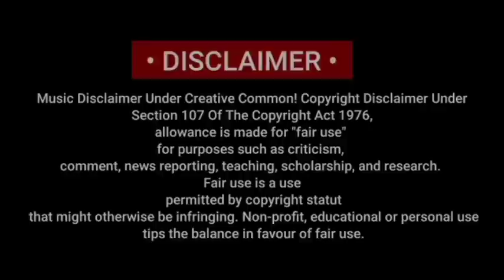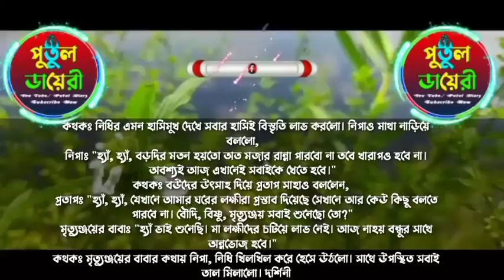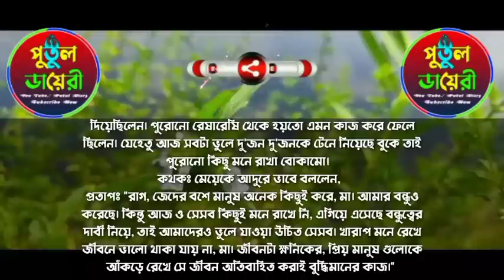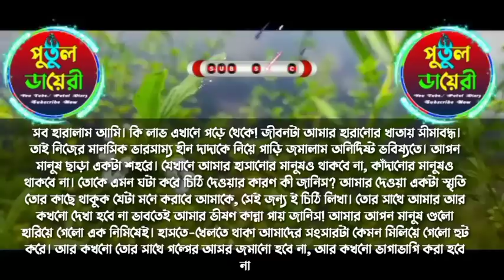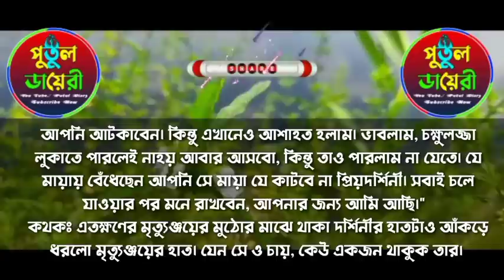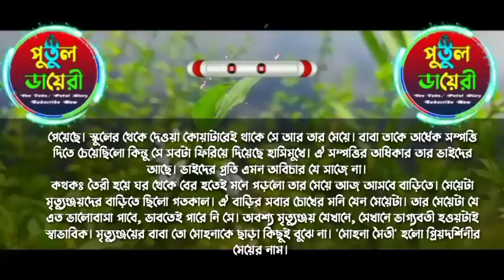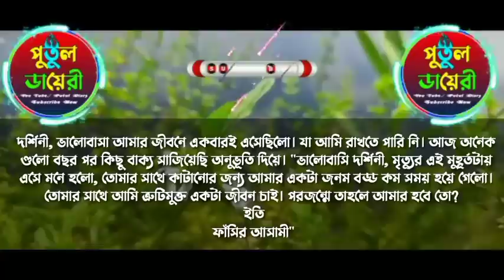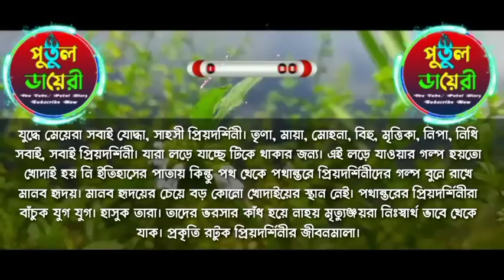পিচ্চি অসহায় মেয়েটি যখন ডক্টরের বউ :প্রিয়দর্শিনিঃশেষ পর্ব :Ashik&Shonalika&Putul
সরফরাজ, রাজ,তরুণ, কেয়া,প্রান্ত,সোহাম,সুমু,অভিমন্যু,

সিতা,মিশু,আরিয়ান,পায়েল,জাকির,১জাকির,২,পায়রা,ছনিয়া,

মিতু,শ্রাবন্তী,নিহা,সুমন,।

▪️ 🖍️ (লেখনীতে-(   মম-সাহা)

🎬 ◾Story Time: 12:33

shonalika voice

ashik voice

পিচ্চি অসহায় মেয়েটি যখন ডক্টরের বউ

putul dairy

🔇👉 সতর্কবার্তা--ঃ👈🔇